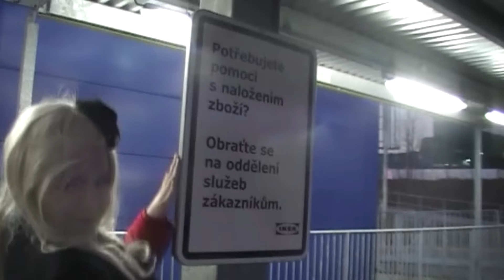Reklama na IKEU (DenSu verze)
Jednou takhle v cosplayích a s dobrým nápadem v IKEE... :3